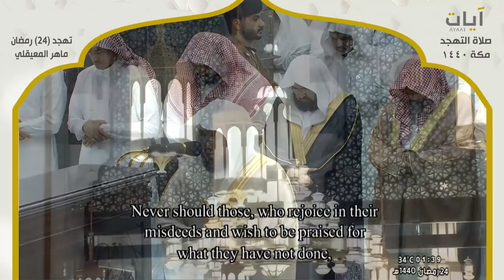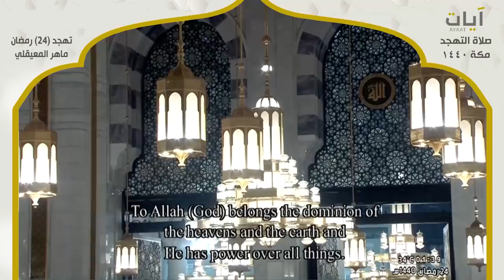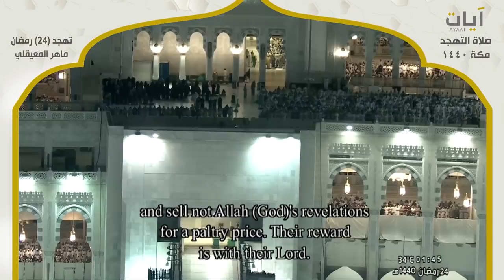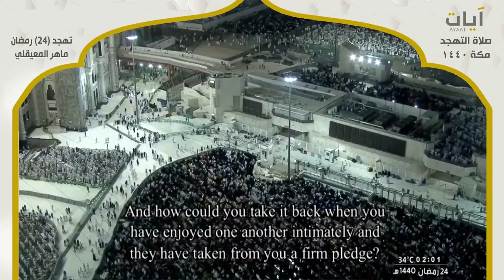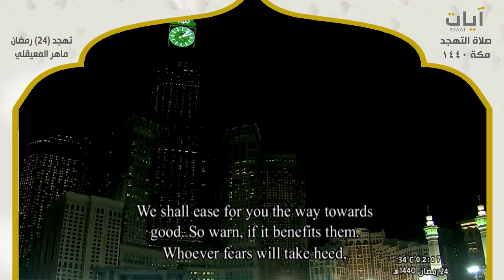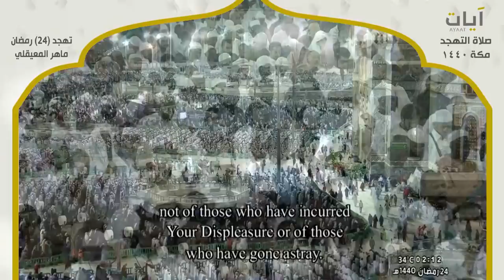صلاة التهجد مع الدعاء - ماهر المعيقلي - ليلة 24 رمضان 1440هـ - 2019م